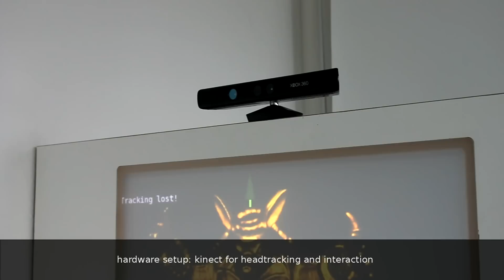L-Shaped Display-System "InnovaDesk" using Kinect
First Setup of our new Workbench using Kinect for Head Tracking and Interaction.